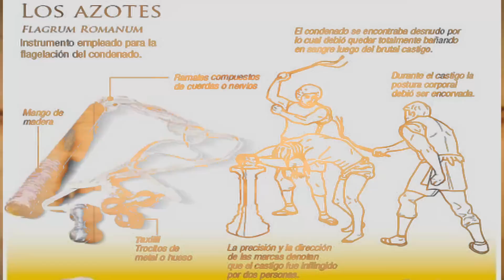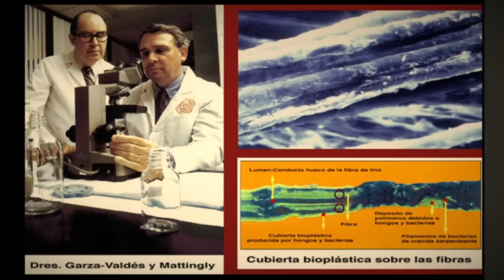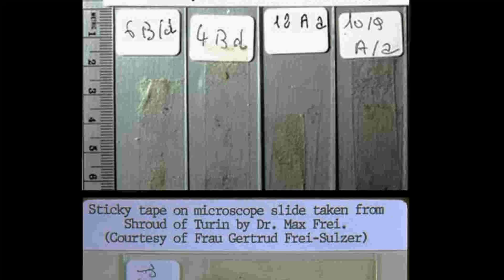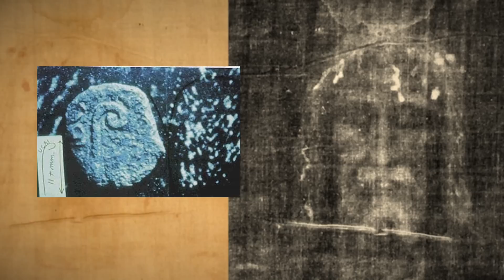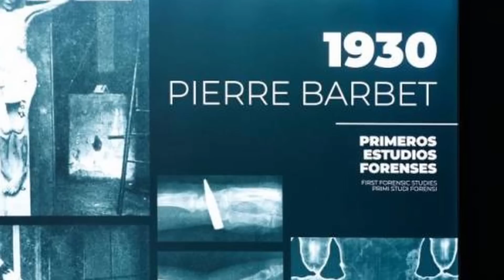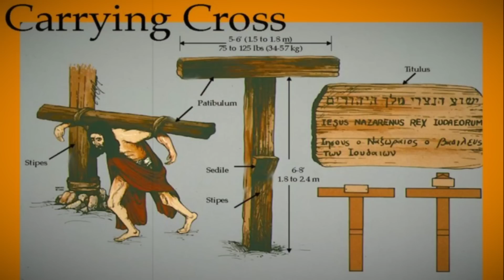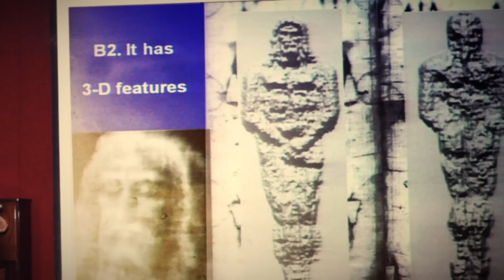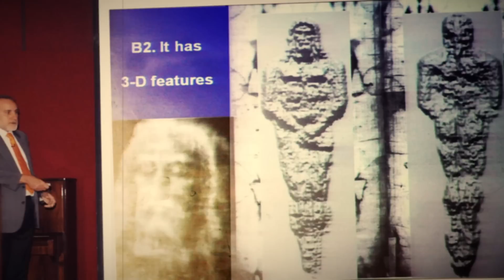CIENTIFICOS CONFIRMAN QUE ESTA ES LA FOTOGRAFIA DE JESUS ( LA SABANA SANTA)